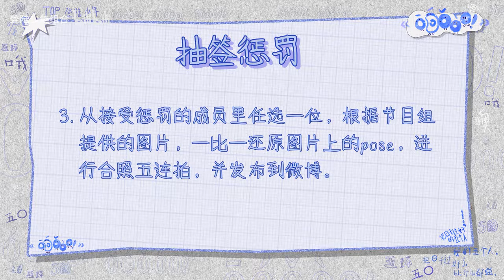【TOP登陸少年】《ō、ó、ǒ、ò、o！》EP2：“大掃除要整整齊齊”（下集）【2024/09/28】登陸少年組合